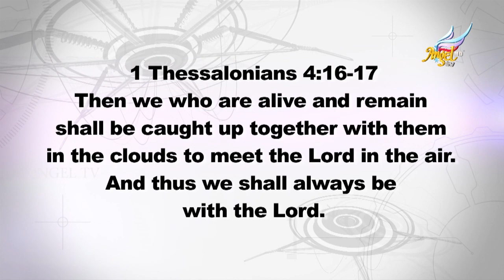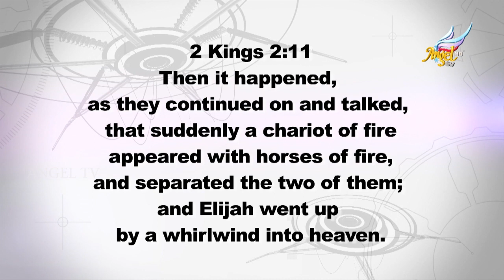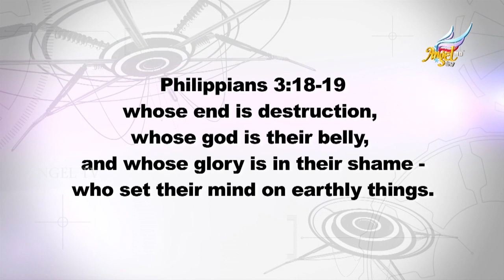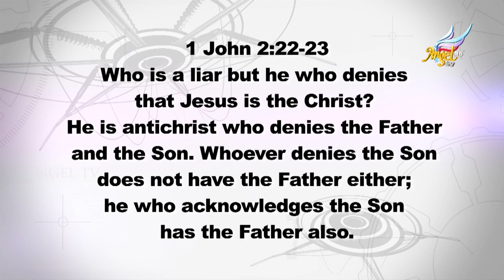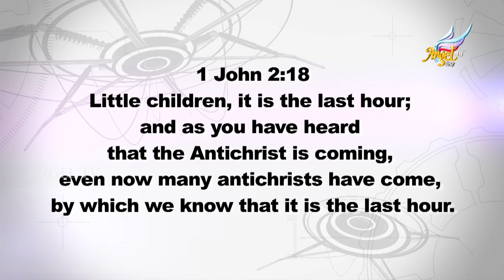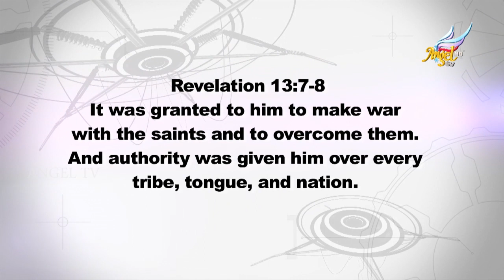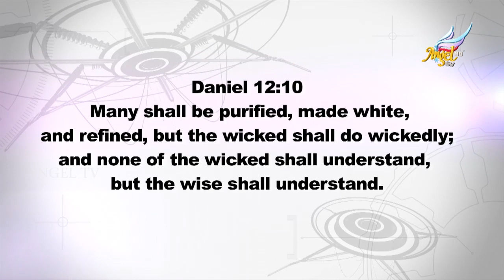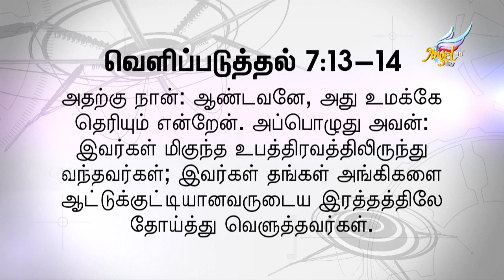Cross Fire | The Rapture | Episode 187